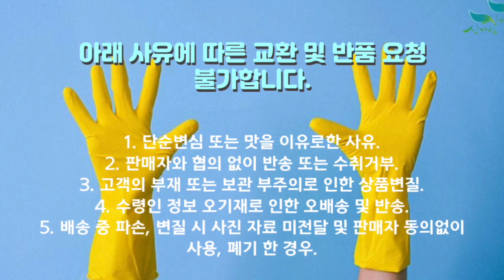[신바람 농산물 협력업체 판매상품 - 사과/배/샤인혼합선물세트 2.8kg 보자기포장 - 중고트랙터 중고농기계 경운기 관리기 스키로더 굴삭기 화물트럭 매매 직거래 장터 사이트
신바람 농산물 협력업체 판매상품 - 사과/배/샤인혼합선물세트 2.8kg 보자기포장

사과/배/샤인혼합선물세트 2.8kg 보자기포장

사과/배/골드망고혼합선물세트 3kg 보자기포장

사과/배혼합 선물세트 3.2kg 보자기포장